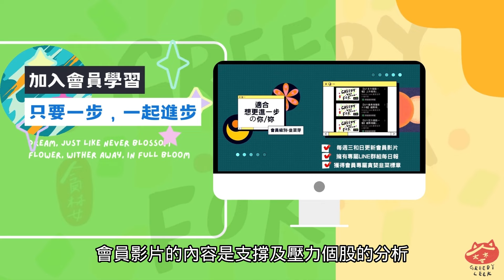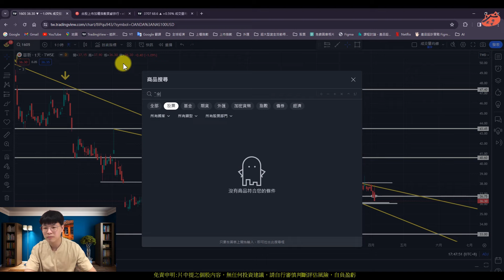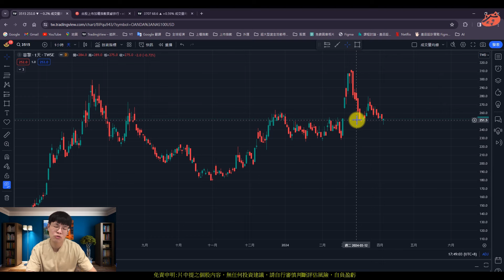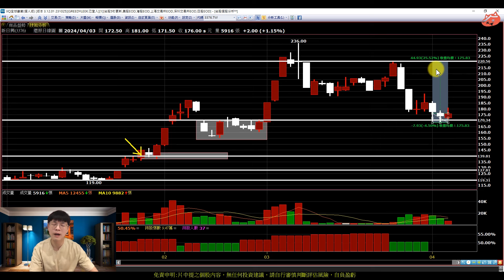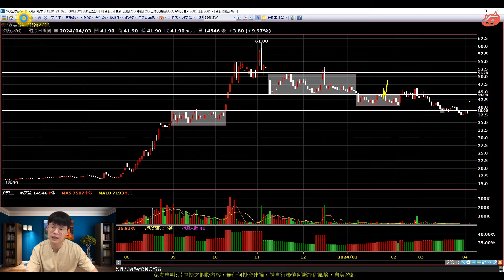(AI字幕)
【影片軸】
1.【開始】00:00
2.【前言】00:19
3.【漢磊】00:46
4.【華新】03:40
5.【樺漢】06:20
6.【華擎】07:23
7.【奇鋐】08:29
8.【新日興】09:33
9.【邁達特】10:50